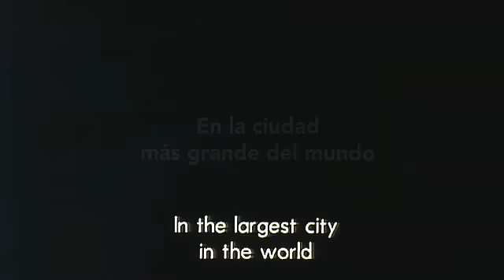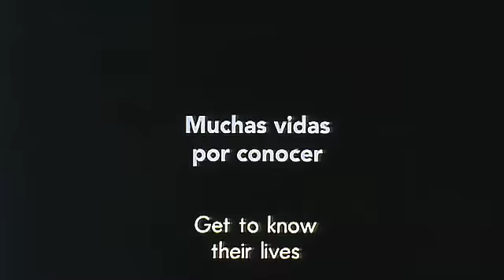En el hoyo / In the pit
Trailer of "En el hoyo" (In the pit), a great mexican documentary movie by Juan Carlos Rulfo